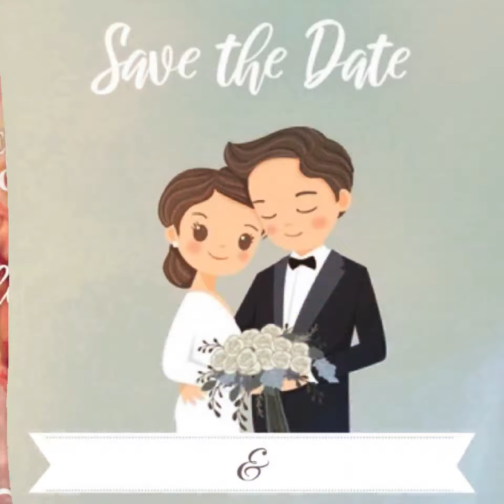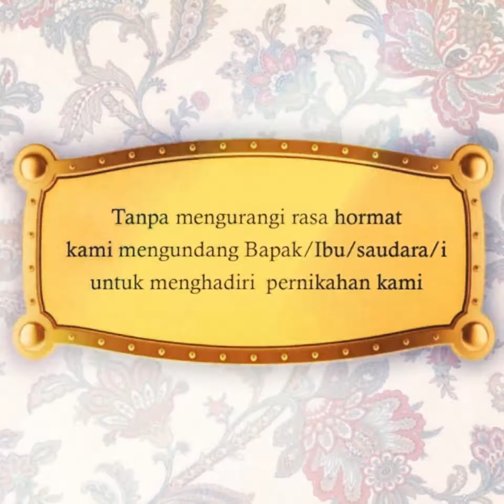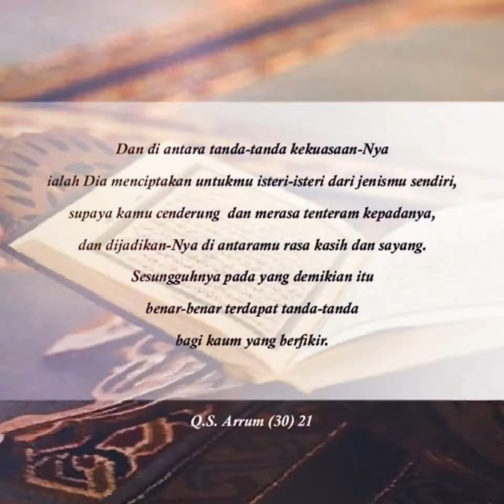Template Undangan Video Pernikahan Gratis | Undangan Digital | Wedding invitations Free template 01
Template Undangan Video Pernikahan Gratis | Undangan Digital | Wedding invitations Free template
Undangan video atau wedding invitation video ini gratis dan lebih jelasnya tanpa teks ya guys, bagi kalian yang mau download bisa menuju link dibawah ini :

bagi kalian yang ingin tau caranya edit video ini menggunakan kine master, silahkan kalian melihat video saya berikutnya.

terimakasih